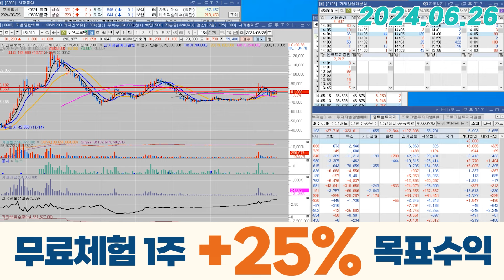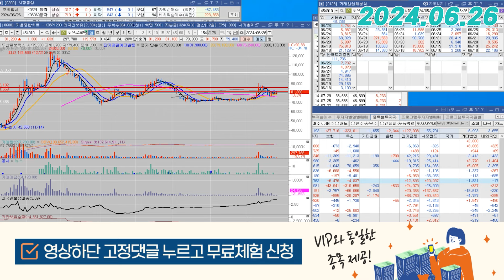두산로보틱스(454910) - 흐름 너무 좋네요